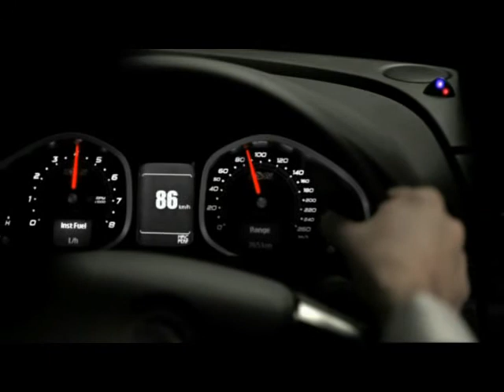HSV Series 3 E3 Range.avi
An exciting look at the New HSV E3 Range of Performance Vehicles.
Available from City HSV, Australia's Most Awarded HSV Dealer.
223 Grenfell Street, Adelaide.